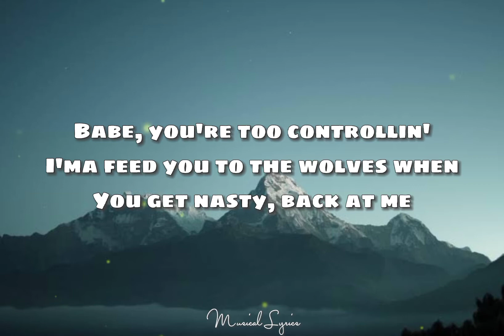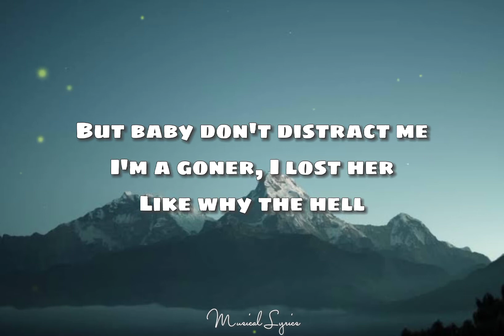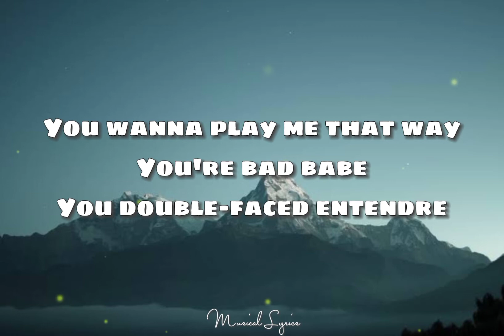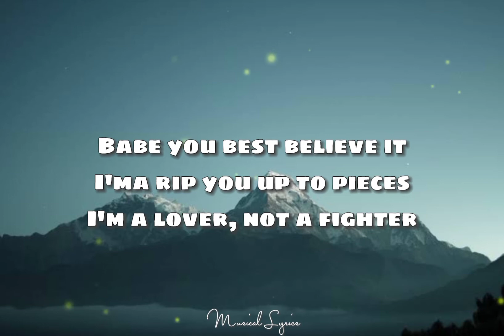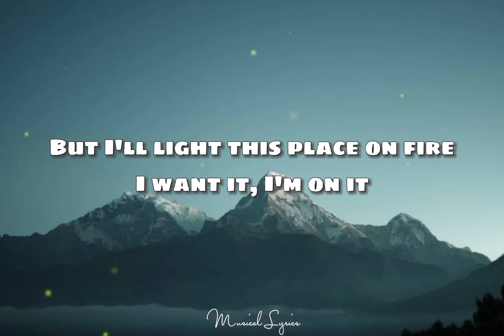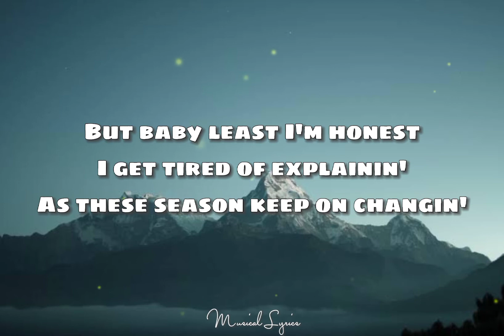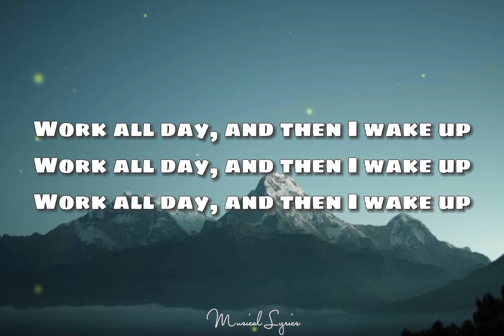Oliver Tree - Life Goes On Lyrics 🎶🎶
Lyrics:

Babe, you're too controllin'
I'ma feed you to the wolves when
You get nasty, back at me
Like why the hell you wanna play me that way
You're bad babe

But baby least I'm honest